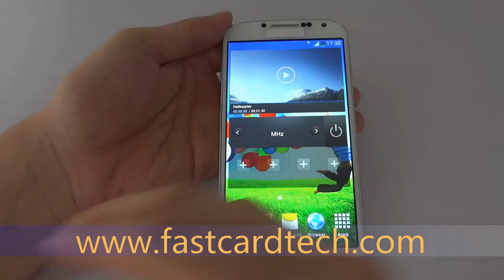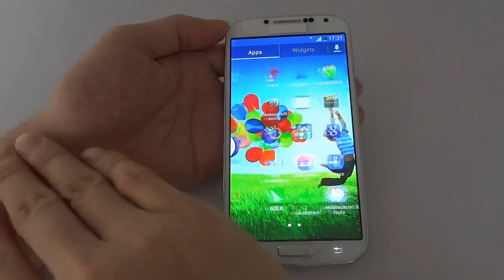Gesture control on HDC Galaxy S4 Legend